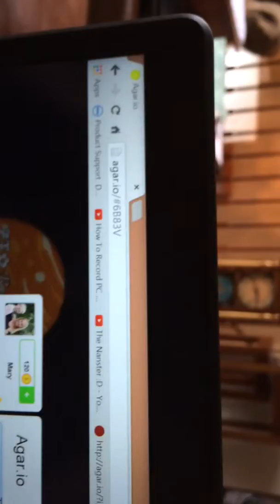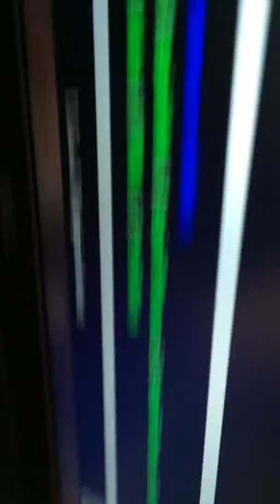Join my new agar.io clan